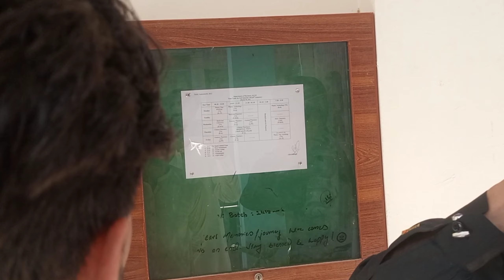My 2nd vlog || Tips for healthy routine vlog || fitness vlog || funny vlog